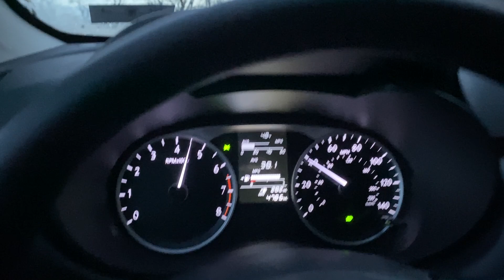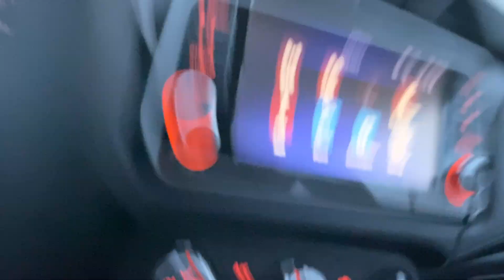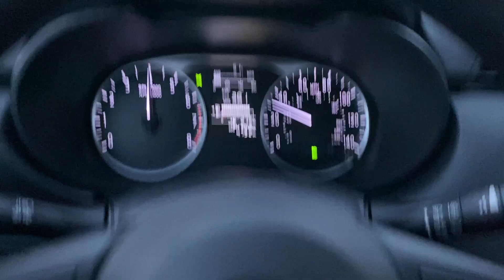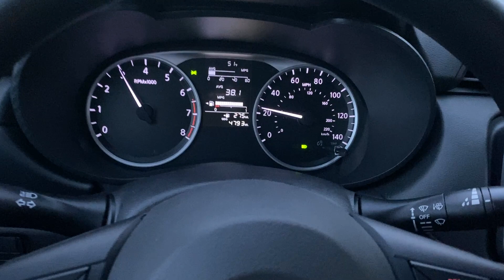2023 Nissan Versa S Manual 5 Speed - Owner Update Review, Issues and Latest Thoughts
More of me rambling